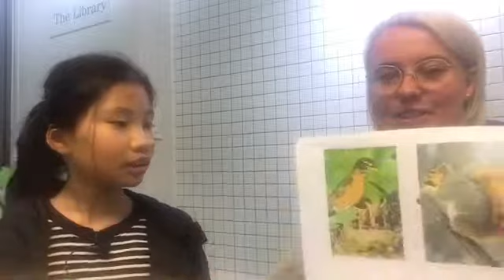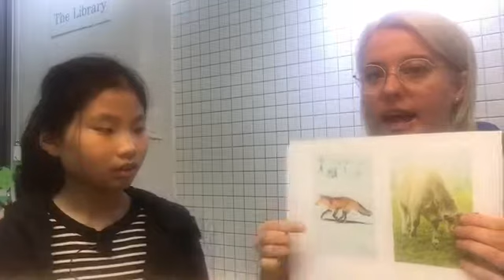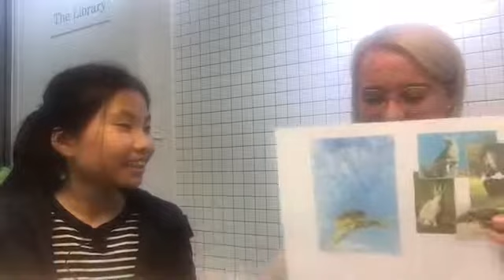Flora 3/19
안녕하세요, 어머님^^
이 영상은 귀하 자녀의
1:1 인터뷰수업의 일부를 담은 영상입니다.
어떤 형태로 수업이 이루어지는
보여드기 위함과 우리 아이들의 발전과정의
담은 기록이오니, 예쁘게 봐 주세요. 감사합니다.

Hello, Library Mother,
Here is a short video showing a part of 1:1 class your child has. The purpose of this clip is to give the idea of how it works and to show the progress of your kid's development. Thank you :)